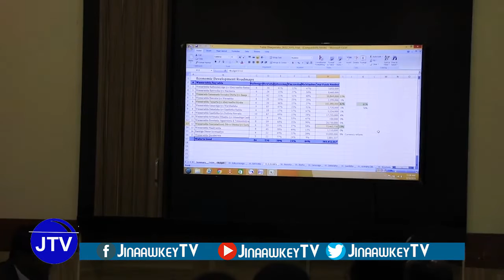Shirarka Tubta Horumarinta Dhaqaalaha iyo tan amniga..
Shirarka Tubta Horumarinta Dhaqaalaha iyo tan amniga Oo Looga Hadlay Horumarinta Ganacsiga Iyo Qaab Dhismeedka Ciidanka Sugaya Amniga Doorashooyinka.